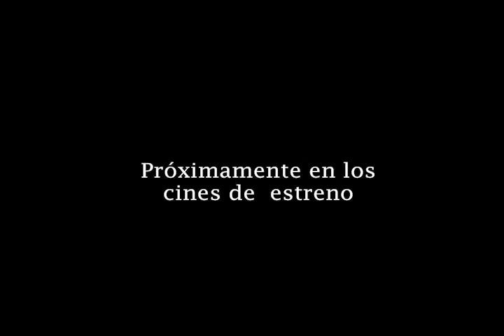Trailer VERDE VERDE von Enrique Pineda Barnet, Cuba 2012 - kubanischer Film deutsch Untertitel,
Ein Spieler wird durch die Versprechung auf einen lukrativen Job in das Appartement eines bisexuellen Schiffskrankenpflegers gelockt. Ein komplexer Dialog voller Anspielungen entspinnt sich, bei dem am Ende keine der beiden Figuren das erreichen wird, was sie sich erhofft hat.

Der Autor und Regisseur Enrique Pineda Barnet erinnert mit "Verde, Verde" in gewisser Weise an den cubanischen Klassiker "Fresa y Chocolate" von Tomás Gutierrez Alea. Er könnte sich auch an "Ai no corrida" (Reich der Sinne) inspiriert haben. Allerdings wird die Handlung hier ins homosexuelle Millieu übertragen und nach den Regeln der aristotelischen Tragödie auf einen einzigen Handlungsstrang reduziert. Darüber hinaus rückt sein Film weniger die Körperlichkeit, als viel mehr Sprache und Dialog in den Vordergrund, weshalb in seinem Film die Verstümmelung noch auf ein weiteres Organ fällt. Dabei passt sich Pineda Barnet jedoch den Forderungen des Filmvertriebs an und setzt auf Atmosphäre, Kameraführung und verzichtet auf explizite Darstellungen.